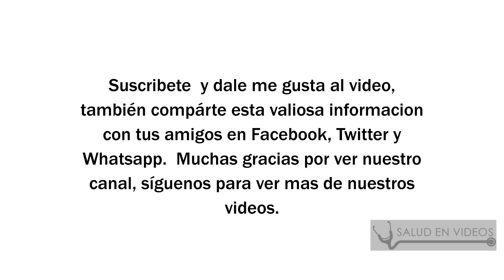Cómo arropar a un bebé recién nacido PARA DORMIR - Como envolver al bebe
Gana dinero rentando tu cuarto o casa:
El propietario de este canal no comparte la opinion ni se hace responsable por lo que se expresa en este video, ya que la información que hay aquí fue extraída de la fuente que se encuentra en la descripción de este video. Esta producción fue hecha solo con fines informativos y no es utilizable como consejo médico, diagnóstico o tratamiento Las imágenes publicadas son meramente ilustrativas no corresponden necesariamente a la enfermedad